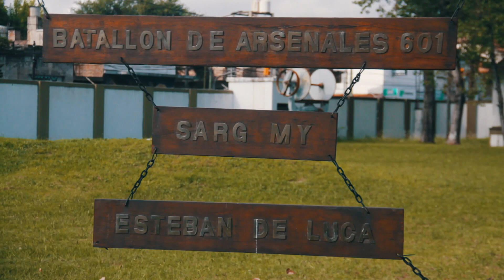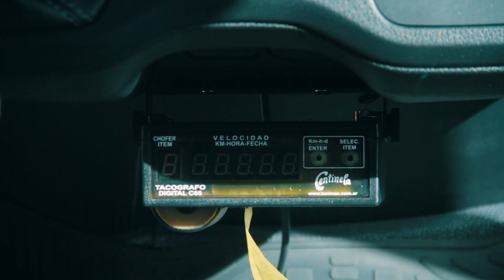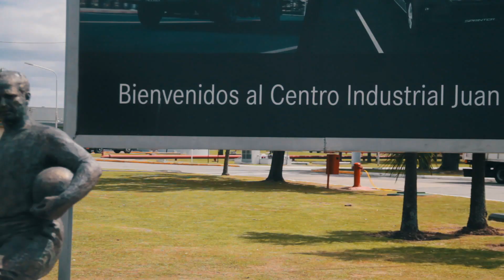13 Sprinter entregadas al Ejército Argentino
Días atrás, el Ejército Argentino incorporó 13 unidades de Sprinter Combi a su flota de vehículos. Así, esta fuerza del Estado Nacional ya cuenta con estas unidades versión pasajeros 19+1 del utilitario que la marca produce en la planta de Virrey del Pino, en González Catán.
Es la tercera generación del modelo y dicha operación marca un nuevo paso en el fortalecimiento del vínculo entre el concesionario Automotores Haedo y la institución y, por ende, con la automotriz de la estrella.